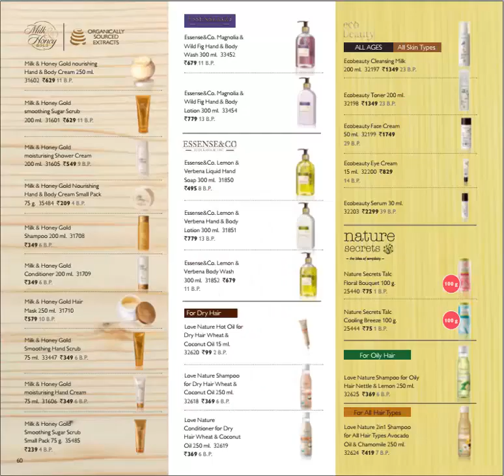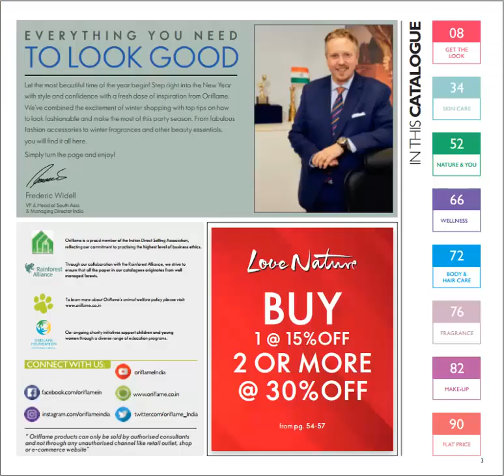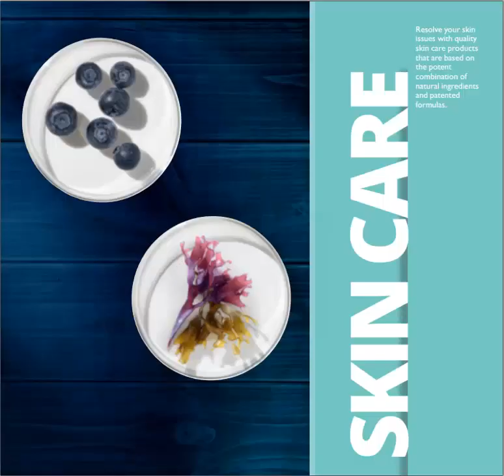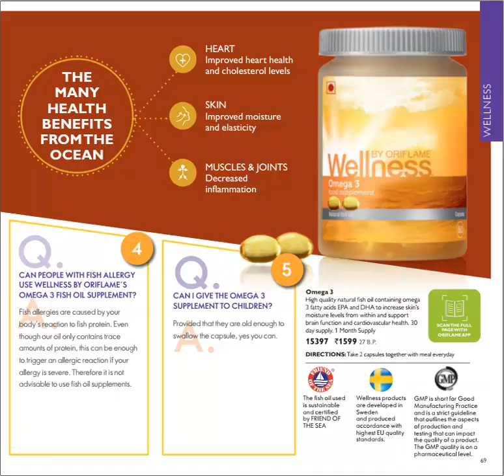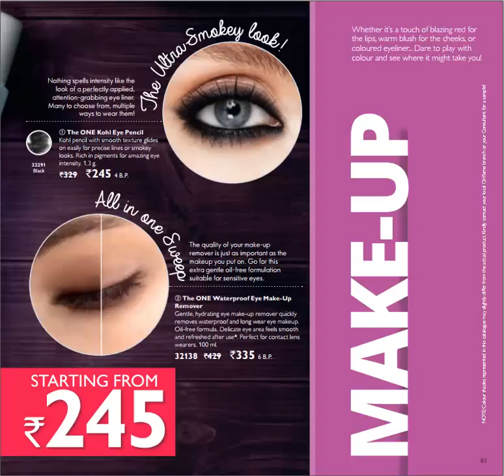oriflame january catalogue,new year catalogue 2019 full catalogue